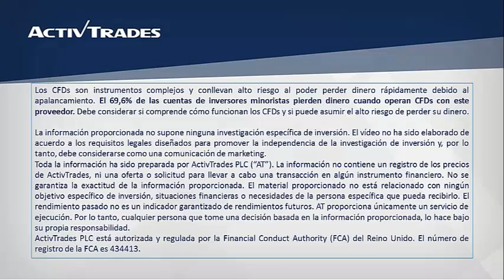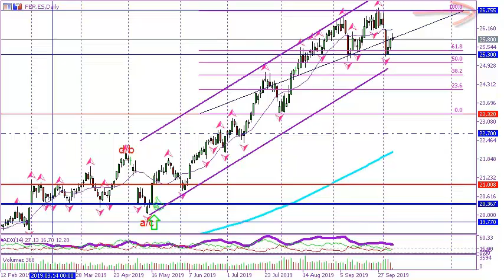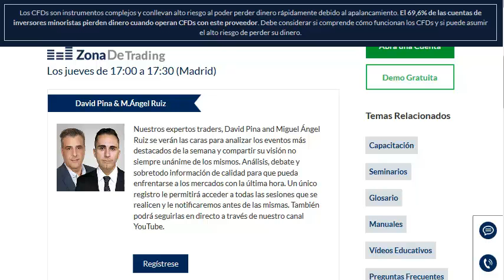08/10/2019 - Ferrovial vuelve a la carga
✅ Pruebe las estrategias de negociación en una cuenta de demostración gratuita en tiempo real Ferrovial se toma un descanso en fase de corrección lógica, con los precios apoyados en el soporte de los 25,30 euros. En este sentido, el consenso de mercado podría esperar posible rebote de la acción a zonas de máximos históricos ubicados en los 26,75 euros. Para ver la cotización de Ferrovial en nuestra plataforma de trading ActivTrader, por favor clique

Seminario en Valencia sobre la bolsa de valores, el 4 de octubre